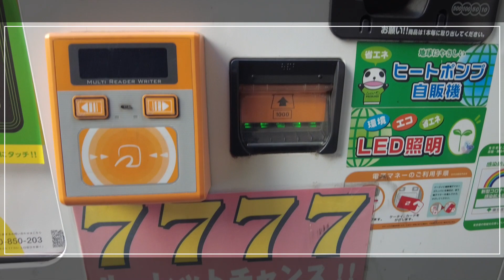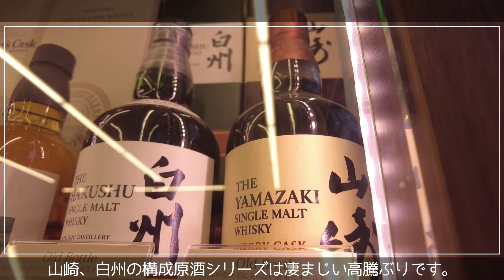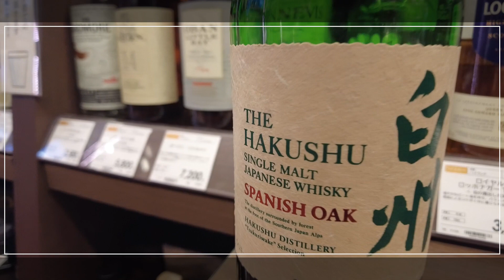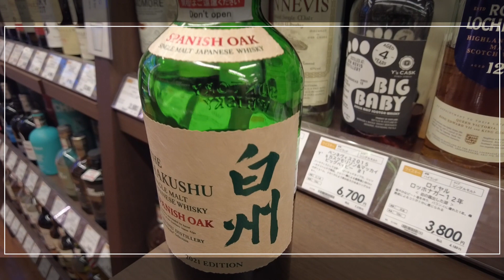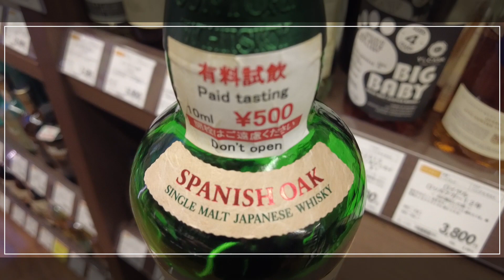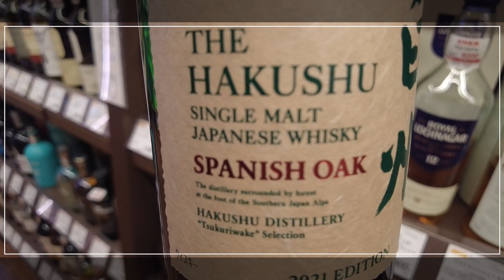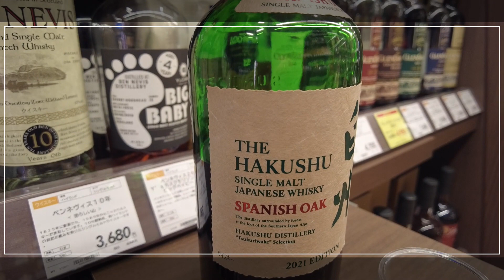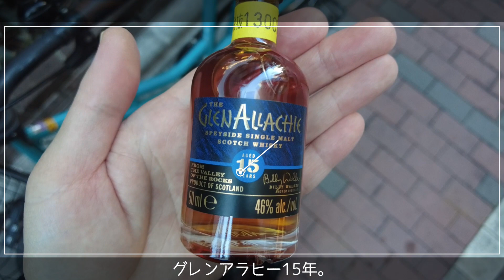【VLOG】ネット転売価格15万円超のプレ値ウイスキー サントリーの「白州スパニッシュオーク2021」をリカーマウンテン銀座777で飲みました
今日はウイスキーが試飲できる酒屋さん、
「リカーマウンテン銀座777」に行きました。

店内のウイスキーやスピリッツなどの酒類、
約1000種を有料試飲できるお店です。

今回は、
サントリーの「白州 スパニッシュオーク 2021」を飲みました。
有料試飲 500円
アマゾンなどのネット酒販では18万円で売られています。
ネット転売だともうちょっと安くて、
15万円くらいかな。

１　リカーマウンテン銀座777
〒104-0061 東京都中央区銀座７丁目７−番7号